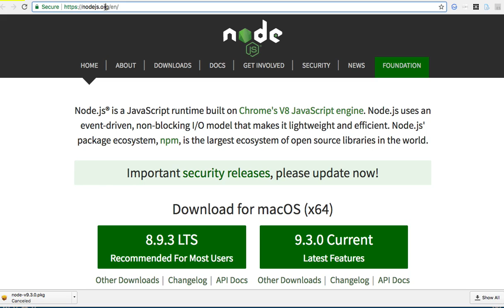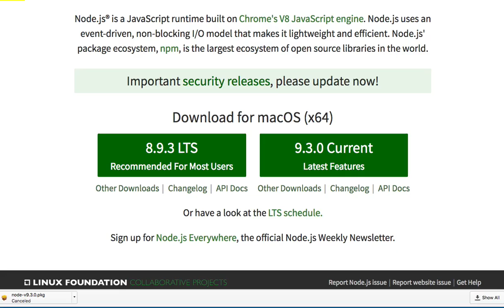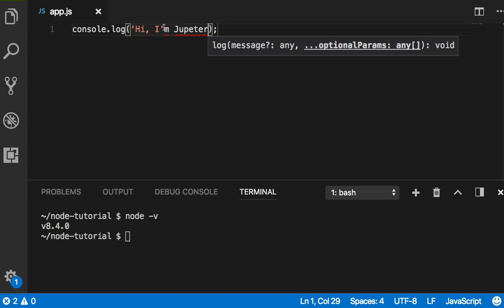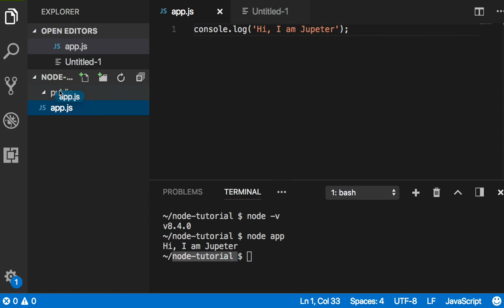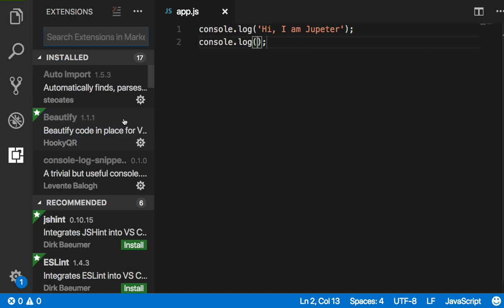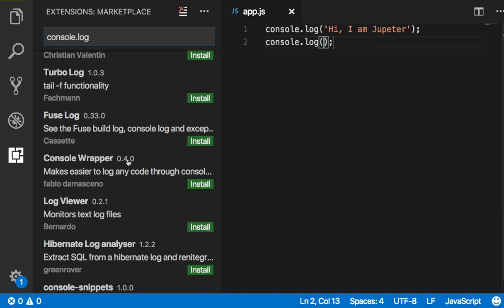Node 002 학습 준비